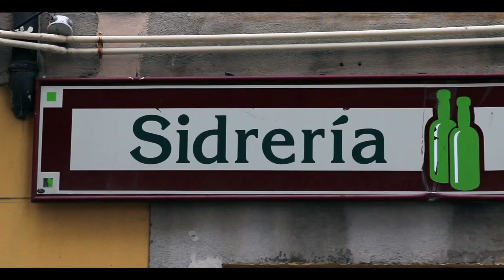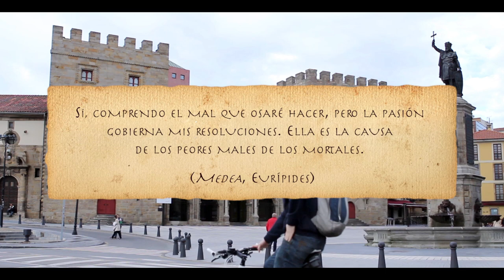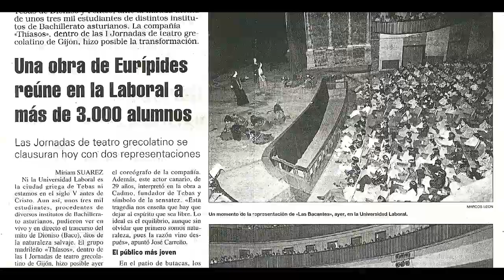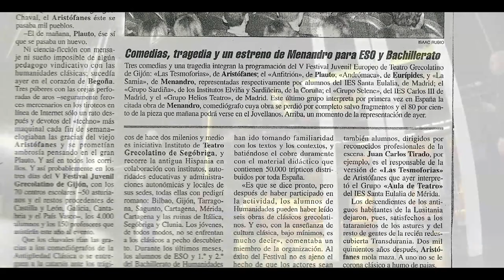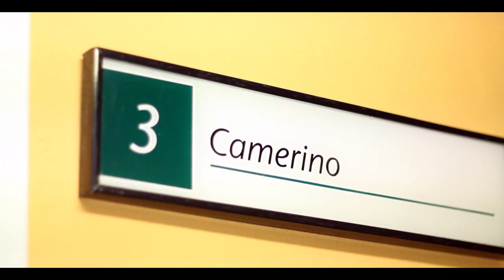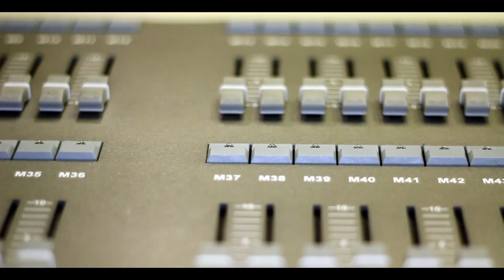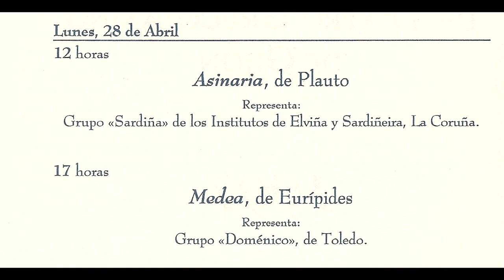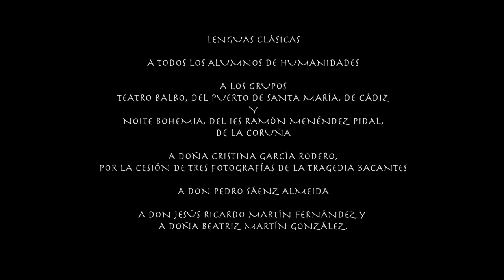UT VITA FABULA: XX FESTIVAL JUVENIL DE TEATRO GRECOLATINO DE SEGÓBRIGA EN GIJÓN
UT VITA FABULA
20 AÑOS DE TEATRO JUVENIL GRECOLATINO DE SEGÓBRIGA
EN GIJÓN

REALIZACIÓN
SANTI AVENDAÑO
MARÍA JOSÉ MESTRE
ALBERTO NIETO

COORDINADOR DEL FESTIVAL DE TEATRO JUVENIL GRECOLATINO DE SEGÓBRIGA EN GIJÓN,

AUTOR DEL GUIÓN Y DE LA SELECCIÓN MUSICAL
SANTIAGO RECIO MUÑIZ

TEATRO JOVELLANOS DE GIjÓN

ENTIDADES COLABORADORAS
CONCEJALÍA DE EDUCACIÓN, CULTURA, JUVENTUD Y FESTEJOS DEL AYUNTAMIENTO DE GIJÓN

I.E.S. ALFONSO II, OVIEDO

                           AGRADECIMIENTOS

A DON AURELIO BERMEJO FERNÁNDEZ,
CATEDRÁTICO DE LATÍN.
GRACIAS A SU INICIATIVA Y A SU IMPULSO HAN NACIDO EN TODA ESPAÑA  LOS FESTIVALES DE TEATRO JUVENIL GRECOLATINO DE SEGÓBRIGA

A TODOS LOS TRABAJADORES DEL TEATRO JOVELLANOS
                            Y, EN SU REPRESENTACIÓN,
 A D. ANTONIO CRIADO GONZÁLEZ, JEFE DE PROGRAMACIÓN,

POR SU SENSIBILIDAD, CONFIANZA E INCONDICIONAL APOYO               DURANTE 20 AÑOS

A TODAS Y CADA UNA DE LAS COMPAÑÍAS DE TEATRO ESCOLAR QUE HAN ACTUADO EN EL TEATRO JOVELLANOS,
POR SU ENTREGA ILUSIONADA, DEDICACIÓN ARTÍSTICA
Y GENEROSIDAD

A TODOS Y CADA UNO DE LOS PROFESORES
DE LENGUA GRIEGA, LENGUA LATINA Y CULTURA CLÁSICA

POR TRANSMITIR A SUS ALUMNOS LOS VALORES QUE EL TEATRO ENCIERRA

A LOS PROFESORES DE LENGUA Y LITERATURA ESPAÑOLA Y FILOSOFÍA,
Y A LOS CENTROS ESCOLARES,

POR SU AMISTOSA Y COLEGIAL COLABORACIÓN EN APOYO DE ESTA INICIATIVA

A TODOS LOS ALUMNOS DE HUMANIDADES,

POR SU TRABAJO, ENTUSIASMO Y EJEMPLAR COMPORTAMIENTO COMO ESPECTADORES

A LOS GRUPOS
TEATRO BALBO, DE EL PUERTO DE SANTA MARÍA, DE CÁDIZ
Y
NOITE BOHEMIA, DEL IES RAMÓN MENÉNDEZ PIDAL, DE LA CORUÑA

POR SU ESTUPENDO BUEN HACER Y PERMITIR LA GRABACIÓN DE LAS IMÁGENES QUE HAN HECHO POSIBLE EL DVD
UT VITA  FABULA

 A DOÑA CRISTINA GARCÍA RODERO, POR LA CESIÓN DE TRES FOTOGRAFÍAS DE LA TRAGEDIA BACANTES, INTERPRETADA POR EL GRUPO THIASOS, CON LA DIRECCIÓN DE DOÑA ROSA GARCÍA RODERO.

A DON PEDRO SÁENZ ALMEIDA, POR LA CESIÓN DE FOTOGRAFÍAS DE DISTINTAS OBRAS DE TEATRO GRECOLATINO, REPRESENTADAS EN EL TEATRO JOVELLANOS (EUNUCO, ELECTRA, LISÍSTRATA, MILES GLORIOSUS) E INTERPRETADAS POR EL GRUPO CALATALIFA DE MADRID, BAJO SU DIRECCIÓN.

A DON JESÚS RICARDO MARTÍN FERNÁNDEZ y
A DOÑA BEATRIZ MARTÍN GONZÁLEZ,
DIRECTORES DEL GRUPO SARDIÑA DE LA CORUÑA,
POR SU AMISTAD.

A LA FUNDACIÓN MUNICIPAL DE CULTURA, EDUCACIÓN Y U. POPULAR DEL AYUNTAMIENTO DE GIJÓN Y
A LA DIRECTORA DE MUSEOS ARQUEOLÓGICOS DE GIJÓN
POR SU COLABORACIÓN CON EL FESTIVAL JUVENIL GRECOLATINO,
PERMITIENDO EL ACCESO GRATUITO Y GUIADO DE LOS CENTROS ESCOLARES PARTICIPANTES A LOS YACIMIENTOS ARQUEOLÓGICOS DEL GIJÓN ROMANO

A DON HIGINIO DEL VALLE, CATEDRÁTICO JUBILADO DE DIBUJO,
POR EL DISEÑO DE LOS CARTELES DE LOS TRES PRIMEROS FESTIVALES

FUENTES DOCUMENTALES DEL GUIÓN

MARC FUMAROLI,
París-Nueva York-París. Viaje al mundo de las artes y de las imágenes, Acantilado, 2010.

JEAN PIERRE VERNANT,
EL UNIVERSO, LOS DIOSES, LOS HOMBRES, ANAGRAMA, 2000.

TEXTOS PROCEDEN DE LAS TRAGEDIAS GRIEGAS:
LAS TROYANAS, HELENA, IFIGENIA EN ÁULIDE, LAS SUPLICANTES, MEDEA, HÉCUBA e HIPÓLITO

ERIK SATIE

GNOSSIENNE I
 GYMNOPÉDIE I
GNOSSIENNE III

Great Recordings of the Century: EMI Classics, 2000.
Aldo Ciccolini, piano.

PERCY GRAINGER
IRISH TUNE FROM COUNTY DERRY

Leonard Slatkin. Saint Louis Symphony Orchestra. Telarc, 1981.

Fragmentos de la segunda suite del ballet 'Daphnis et Chloé', de Ravel.

El DVD UT VITA FABULA SE HA REALIZADO
POR IDEA
                            E INICIATIVA DEL
@ Instituto de Teatro Grecolatino de Segóbriga.
                           Sede de Gijón.
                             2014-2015